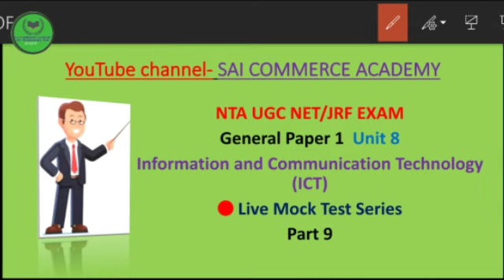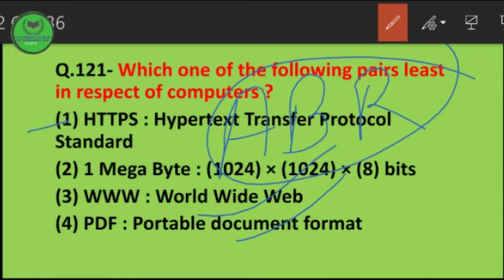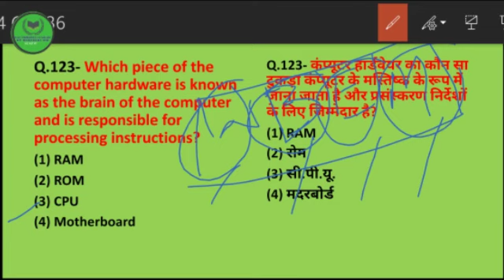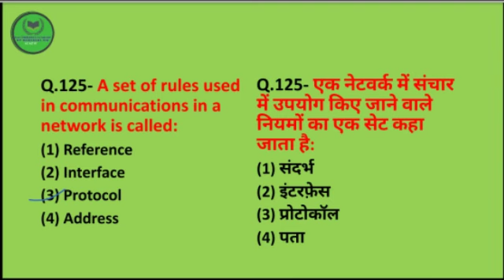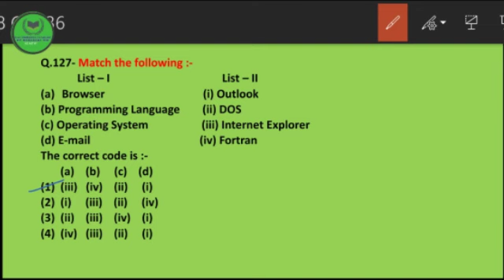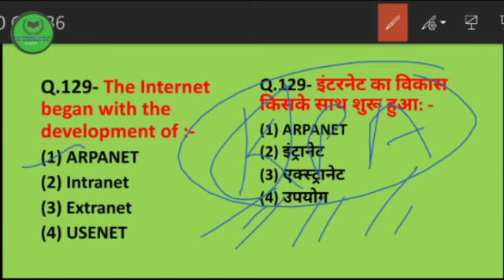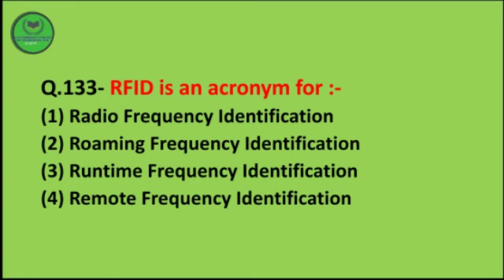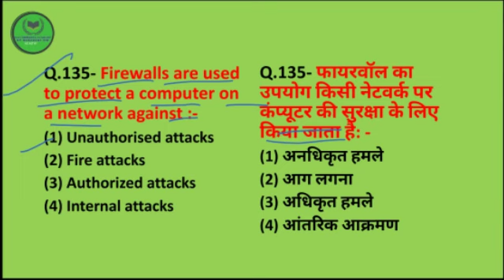Mock test Series| ICT| Part 9| सूचना एवं संचार प्रौद्योगिकी| NTA UGC NET/JRF EXAM| By- Ramakant sir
Hello friends
Welcome to Sai commerce Academy

Live Mock Test| Information and Communication Technology (ICT)| Expected Questions MCQS |NTA UGC NET/JRF EXAM 2020|By- Ramakant Sir|

Complete Teaching Aptitude Syllabus |
इतना ही पढ लें इसी में से सब आयेगा

Good news | UGC NET December 2020|
 NET JRF Clear करने के बाद अब क्या करें All about job and admission

Net नही हुआ तो क्या, अब JRF होगा
Motivational quotes click kare

About:-

This channel is for all those aspirants who want to qualify NET or JRF in UGC-NET Exam. The purpose for making this channel was to help the audience by sharing my experience about how could I crack UGC-NET JRF myself. We don't want that any of the student will face any sort of problem during his preparation and exam too. On this channel we will provide you all the required guidance as well as some unique tips and tricks which will help you during your preparation and in your exam. All two papers will we covered on this channel. We are uploading the Classes on regular basis. About Ramakant sir-- Ramakant is a teacher. Teaching is his passion as well profession. He has cleared his UGC NET/JRF in commerce and guiding the students all over the India.

Sai Commerce Academy 🥇🏆
Sai Commerce Academy is YouTube channel for providing vedio lecture,tips and tricks for qualifying NTA UGC NET/JRF Exam✌